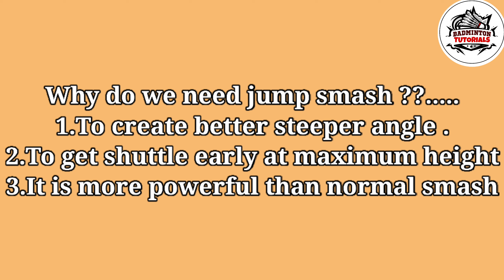Badminton jump smash techniques..How to Jump smash in badminton.Jump smash in hindi . important tips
Why Perform the Jump Smash?

To create a steeper angle.

It is more powerful than the normal smash.

1. Get into Position and Adopt the Forehand Grip.

Move quickly and get BEHIND the shuttle.
Adopt the Forehand Grip.
Stand firmly and maintain good body balance.
Ideally, your body should face sideways. Both your feet should also point towards the side of the court.
DO NOT tense your body muscles. A common mistake among casual players is that they tend to subconsciously tense their body muscles while doing the badminton jump smash.

Tensing your muscles will restrict the mobility of the muscles. Therefore you won’t be able to perform a maximum swing.

2. Raise your Racket Arm and Non-Racket Arm

Stretch out your Racket Arm as far back as possible. At the same time, raise you Non-Racket arm to counter the weight of your Racket Arm.
3. Jump into the Air

Use your Racket Foot to push your body up into the air.
Relax your body. Do not tense your muscles.
Take a deep breath. Extend your chest to the widest extend possible.
Stretch out your Non-Racket Arm.
Gently bend your legs to the back. Remember not to force this move. It should happen ‘naturally’. When your body have full balance in the air (by stretching out your Non-Racket Arm) and as long as your body muscles are relaxed, you’ll naturally lift your legs for more power...
4. Hit the Shuttle at the Highest Point Possible

Time your jump! Ideally, you want to start your swing at the peak of your jump. This should also be your highest contact point with the shuttle.

Remember I say get behind the shuttle? Hitting the shuttle from behind will naturally direct the it downwards.

5. Follow Through, Land, and Maintain Body Balance

After you hit the shuttle, Follow Through with your swing.

Shuffle your Racket Foot forward while in the air. Your Racket Foot should be placed in front as you land onto the ground.

Maintain body balance and recover.

How to Use the Jump Smash to Win Rallies

DO NOT use the jump smash unless your opponent returns a poor quality shot.

A poor quality shot means the shuttlecock flies high in the air and will land somewhere at your mid-court. A decent opponent will hardly give you those kind of shots.